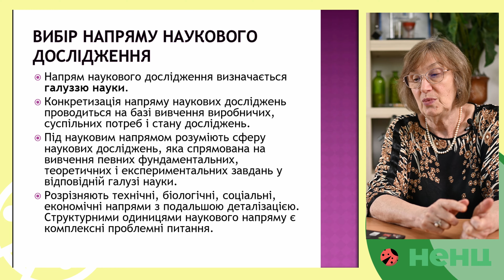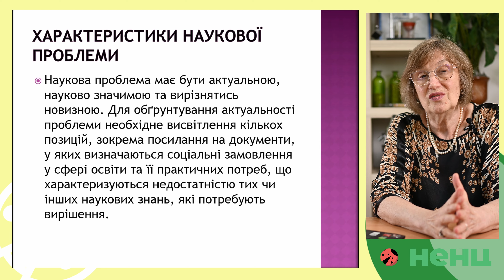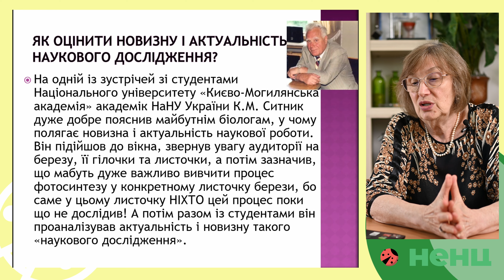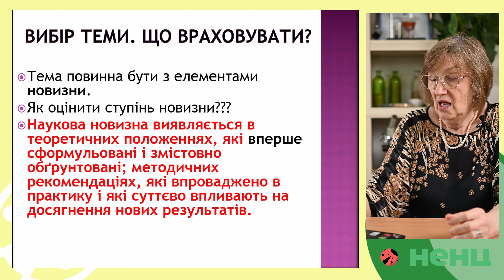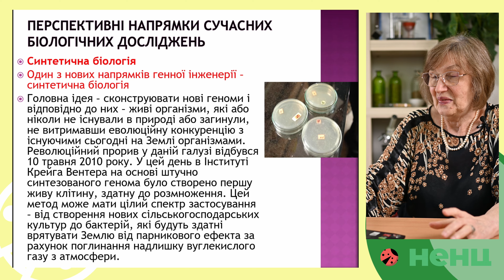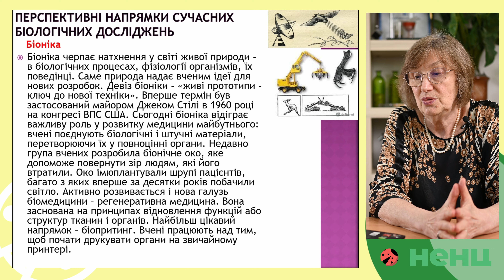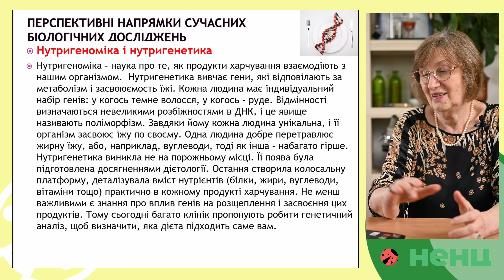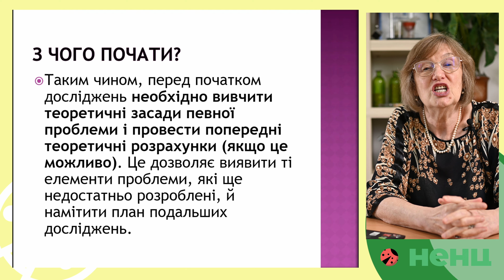Вибір теми дослідження. Актуальність та новизна. Цикл "Організація наукових досліджень"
Цикл лекцій "Організація наукових досліджень" підготувала методист НЕНЦ, кандидат біологічних наук, доцент Алла Герасимівна Безусько.
3 УРОК

0:00   Вступ.
0:29   Вибір напряму наукового дослідження.
1:44   Наукова проблема.
2:48   Як з'ясувати зміст проблеми?
3:41   Характеристики наукової проблеми.
4:31   Актуальність дослідження.
5:05   Як оцінити новізну і актуальність наукового дослідження.
8:14   Вибір теми дослідження. Що врахувати?
8:43   Новизна та актуальність наукового дослідження.
10:07 Перспективні напрями сучасних біологічних досліджень.
11:20 Нанонаука в біології.
13:16 Біоніка.
15:09 Нутригеноміка і нутригенетика.
16:44 Сучасні підходи у біологічних дослідженнях.
17:20 Пріорітетні напрямки розвитку науки і техніки в Україні до 2020.
18:52 З чого почати дослідження?